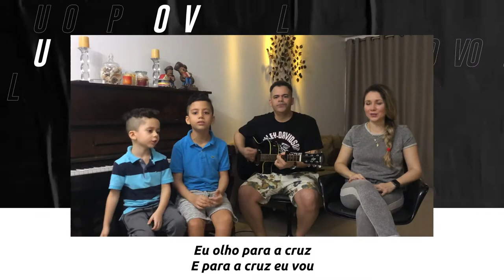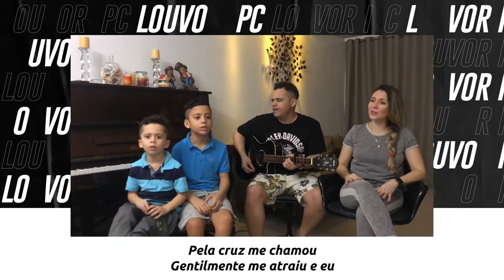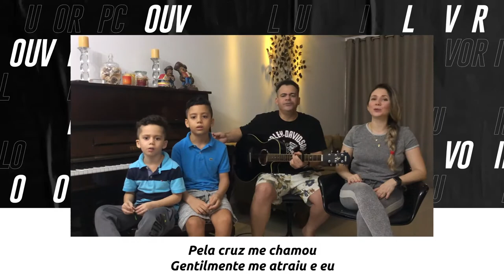LOUVOR EM CASA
Devido à pandemia, o Ministério de Louvor da Igreja Presbiteriana de Candeias se reuniu como família em seus lares para adorar e louvar ao Senhor e esses vídeos foram transmitidos em nossos cultos online.